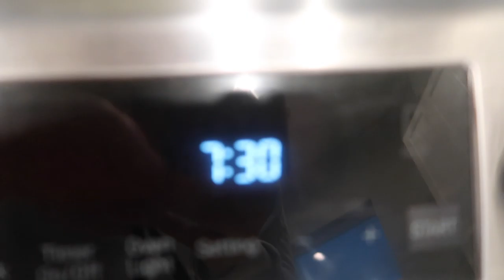Wedding suits are in | VLOGMAS DAY 3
Wedding day is in 5 days. Wedding suits are in! join the kids and I in a real school morning routine and wedding shopping! See the suit Luis is wearing for our wedding.